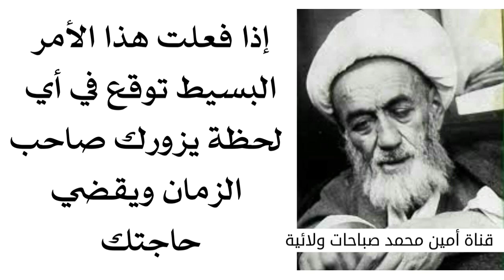توقع اي لحظة يزورك صاحب الزمان في عالم الرؤيا ويقضي حاجتك إذا فعلت هذا الشي البسيط